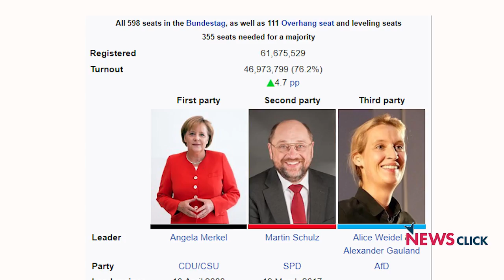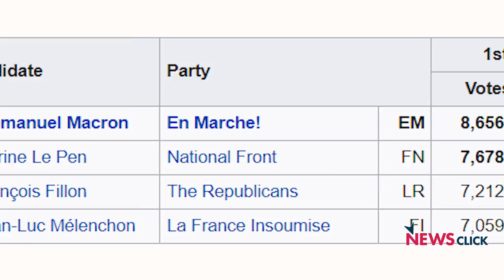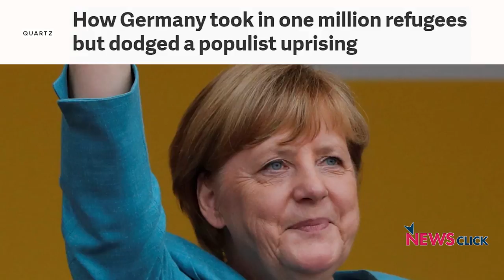German elections: Is the right-wing in Europe on resurgence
As Angela Merkel is set for her fourth term as German chancellor following fresh elections, she faces a right-wing extremist Alternative for Germany (AfD) as the main opposition. In an interview with Delhi Science Forum’s D Raghunandan views indications from recently held polls to talk about the left, right and center of European politics.